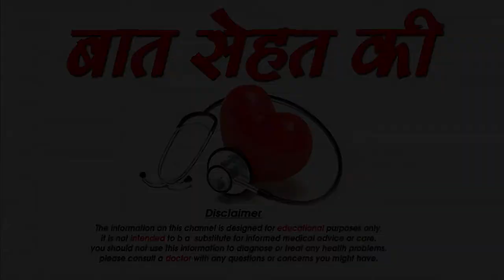बच्चो के लिए मधुमेह से बचने के असरदार उपाय-Easy Home Remedies for Diabetes in Children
बच्चो के लिए मधुमेह से बचने के असरदार उपाय